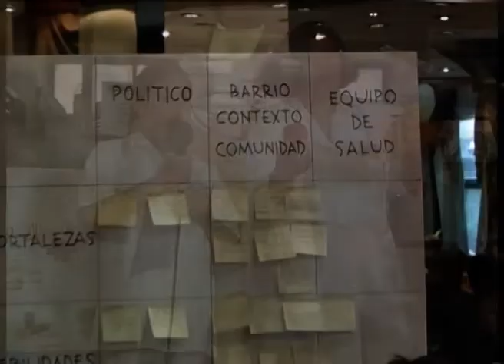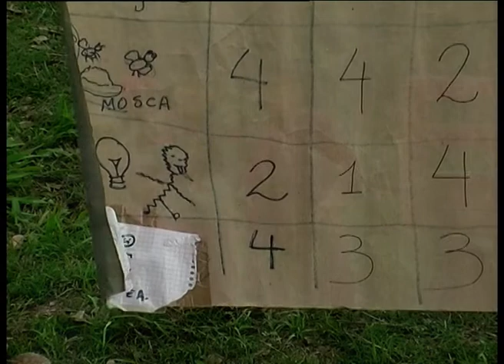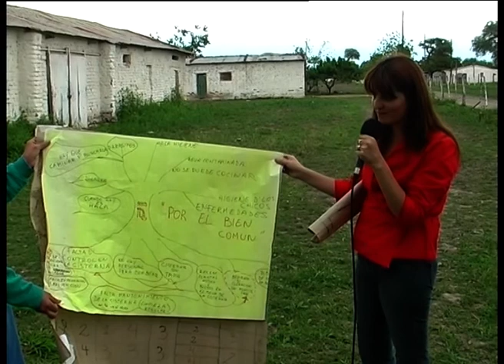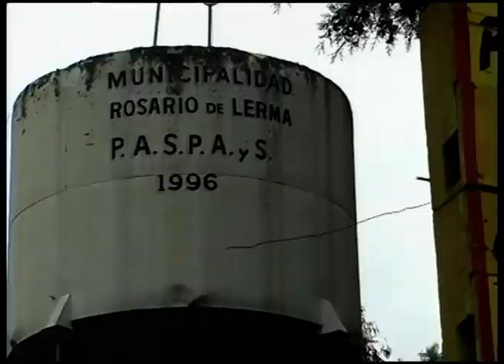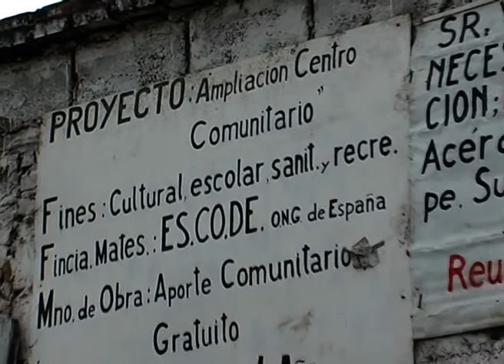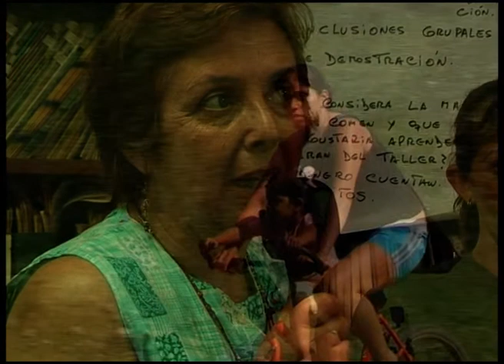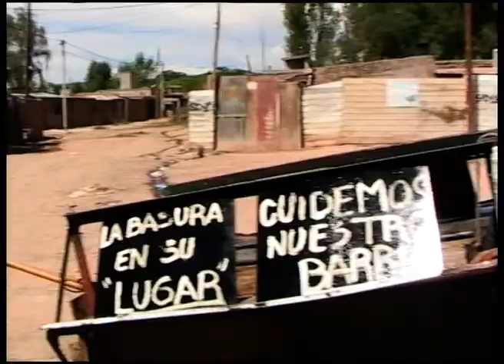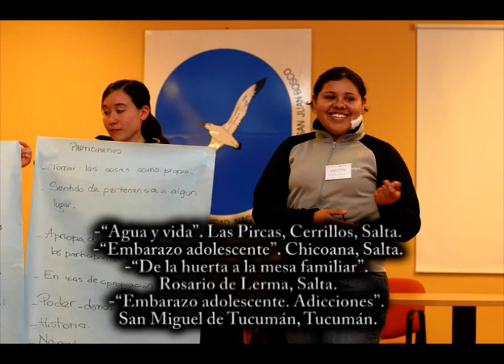Ejemplos de Participación en los caminos de la Salud Comunitaria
Relevamiento audiovisual de 7 Proyectos Locales Participativos (PLP) realizados en diferentes provincias del país.